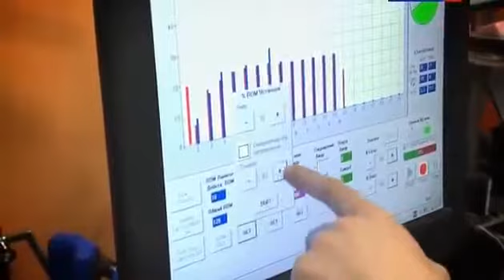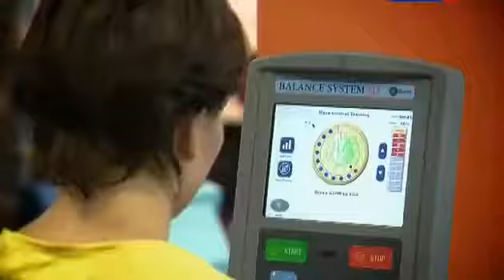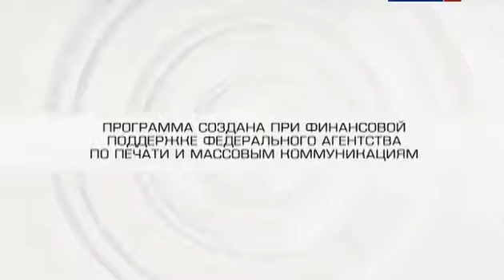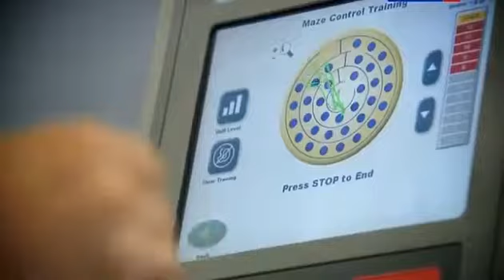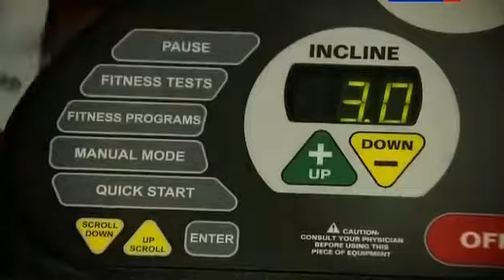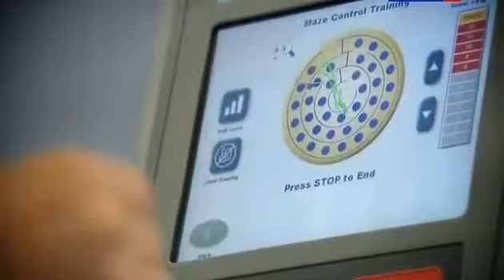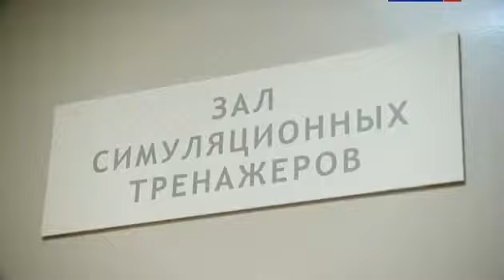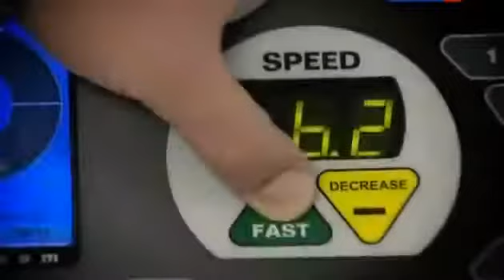10 невероятных камбэков после травм / 10 incredible after-injuries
Научно-публицистические сюжеты, которые поведают нам о новейших достижениях исследователей в области..

Реабилитация спортсменов после травм в медицинском центре «Доктор Ост»

Аннотация: История спортсменов, разных поколений, разных видов спорта, с различными взглядами на проблемы.